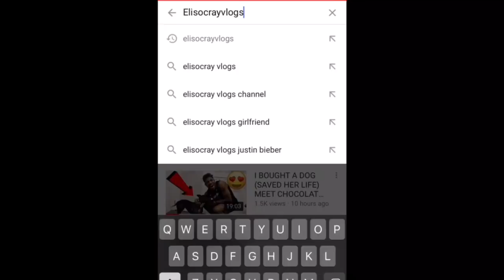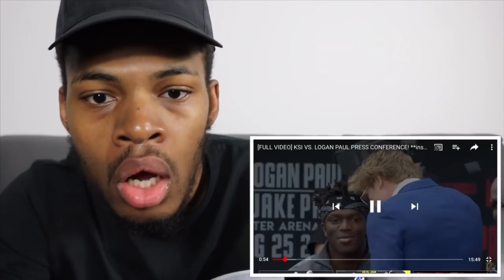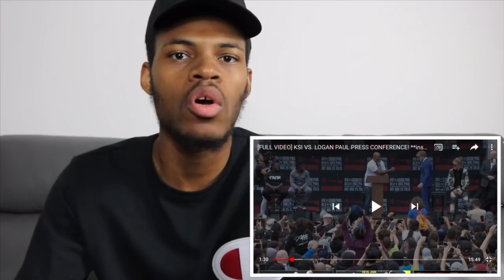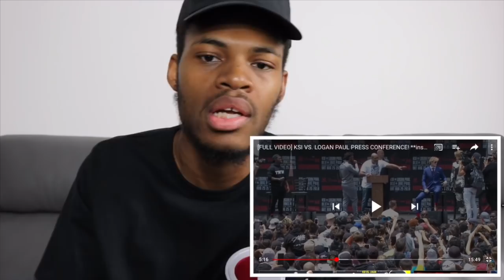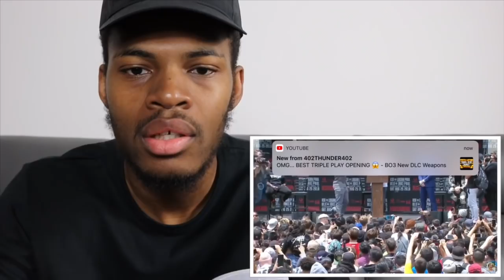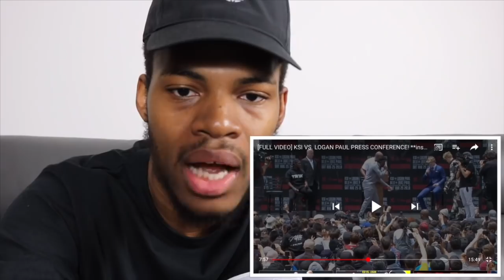KSI PUNCHED LOGAN PAUL AT BOXING PRESS CONFERENCE!!!! (FULL FIGHT) K.O